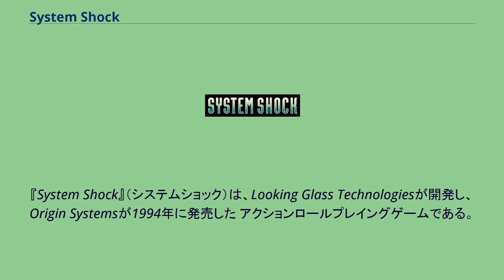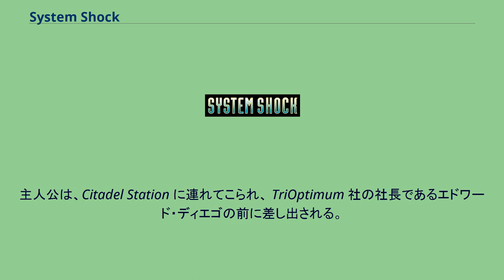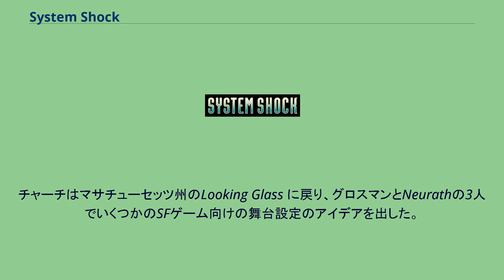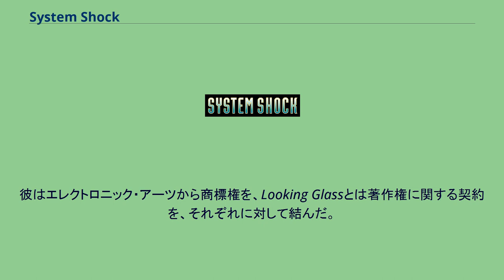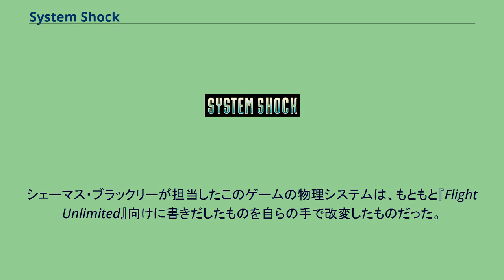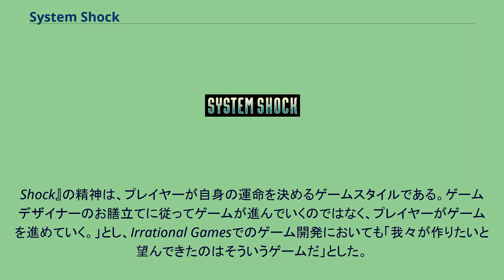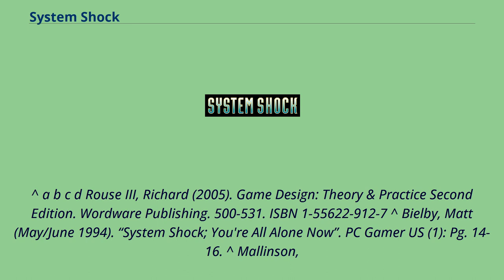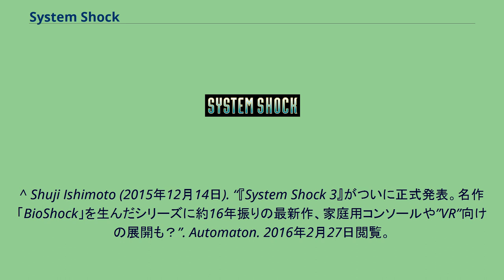System Shock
サイバーパンク・コンピュータゲーム
『System Shock』（システムショック）は、Looking Glass Technologiesが開発し、Origin Systemsが1994年に発売した アクションロールプレイングゲームである。
本作は2072年の架空の宇宙ステーションを舞台にしたサイバーパンク作品でもある。
名も無きハッカーを操作して人工知能の野望を打ち砕く、という内容になっている。
本作は当時の一人称視点ゲームとは異なり、本当の意味で3次元と言える環境を実現しており、プレイヤーの動き（這う・潜る・飛ぶ・反る）に合わせて視点が上下するようになっている。
批評家はこのゲームを評価し、このジャンルの中で大革新になると賞賛した。
そしてこのゲームは多くの名誉あるリストに載せられた。
このような技術面および批評面の評価は高かったものの、本作の売れ行きは同ジャンルのゲームと比較して芳しいものとは言えなかった。
続編『System Shock 2』はLooking Glass Studiosと同社の元従業員が独立して立ち上げた開発会社Irrational Gamesが1999年にリリースした。
また、本作の発売から21年が経過した2015年9月22日、復刻版となる『System Shock Enhanced Edition』がGOG.comならびにSteamで配信開始された。
2021年にはBingeによる実写化プロジェクトが発表され、2022年の配信が決定された。
本項では『System Shock Enhanced Edition』（以下：『Enhanced Edition』）についても解説する。
本作は、3次元コンピュータグラフィックスで構成された世界をプレイヤーが一人称視点で動き回るというシステムになっている。
このゲームのインターフェースは、「自由に動けるマウスカーソルが表示される」、「ヘッドアップ表示装置がプレイヤーの視界となっている」 という点で共通している『Ultima Underworld: The Stygian Abyss』と比較される。
この表示装置はプレイヤーの操作するハッカーの動きに合わせて上下左右に動き、落ちているアイテムをハッカーが拾ってドラッグして自分のものにできるようになったり、近づいてくる者を知らせてくれる。
また、これ以外にも表示装置の画面上には、計測器や地図といったウィンドウがいくつかある。
ゲームの主な舞台であるCitadel Stationは、何層にも分かれた宇宙ステーションで、プレイヤーはそこを探検しながら敵をやっつけたり、パズルを解いたりする。
プレイヤーは記録用ディスクを読んだり、電子メールを受け取ったりしながら情報を得る。
NPCがプレイヤーに直接通信をとったりすることはない。
ゲーム中には仮想空間に入れるコンピュータのターミナルがある。
仮想空間の中でプレイヤーはワイヤーフレームの3DCGで描かれた世界をふわふわと飛んで行って、情報収集したりコンピュータの中のセキュリティシステムと戦う。
また、仮想空間上でなければ開かない扉があるなど、仮想空間で起きた出来事がゲームの中の現実世界に影響を及ぼす場面もある。
プレイヤーは治療ツールや鉛パイプ、ダート銃、皮膚パッチといった様々な武器やアイテムを拾って自分のものにして使用することができる。
こｐのうち、皮膚パッチは、けがの治療や攻撃力の強化に役立つ一方、疲れやすくなったり色覚に異常が出るなどといったデメリットもある 。
また、ポインターやバリア発生装置やヘッドライトといったマシンなどもゲーム中で手に入れることができるが、これらの機械の利用にはプレイヤーの体力を必要とする。
System Shockでは16種類の武器を手にすることができ、うち7つを同時に持ち運ぶことができる。
発射物を変えることで効果が変わるものもあり、ダート銃の場合、針型爆弾と麻酔弾の2種類の弾がある。
エネルギー銃は弾薬補充の必要がないが、プレイヤーの体力を消費する。
また、先程のダート銃用針型爆弾以外にも、手榴弾や取り付け式時限爆弾、地雷といった爆発物も手に入る。
敵によってダメージ効果のある武器が異なり、例えば電磁パルスを用いた武器はロボットに有効であってもミュータン...